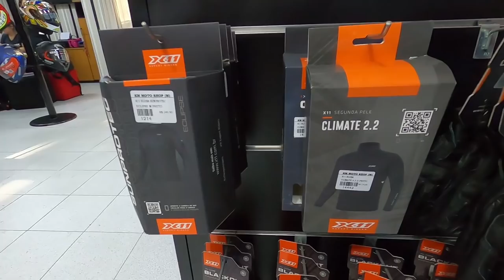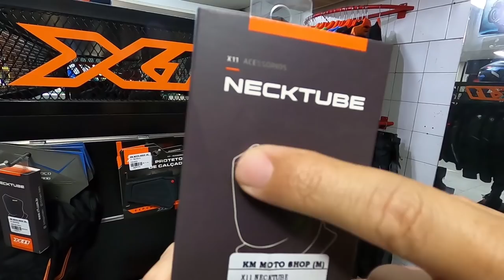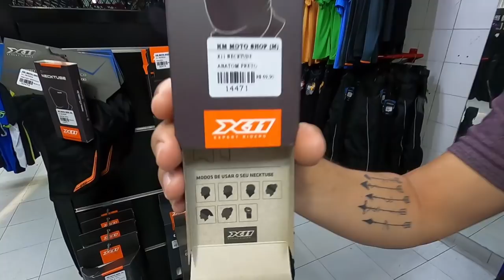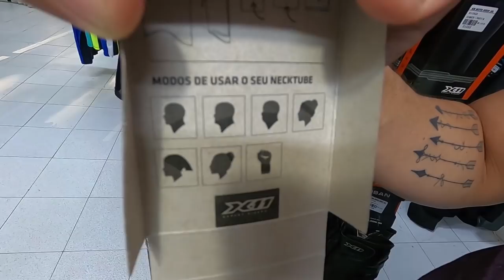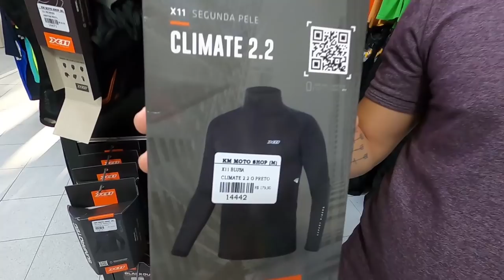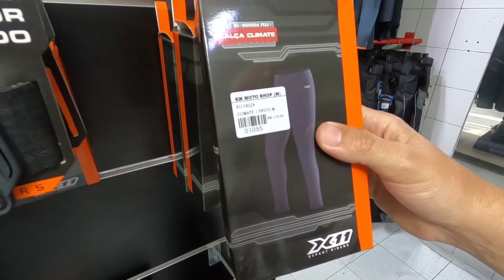Jaquetas, botas, luvas e acessórios X11 e Alpinestars | Capacetes Mormaii [KM Moto Shop]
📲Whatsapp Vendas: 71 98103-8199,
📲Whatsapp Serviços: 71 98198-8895